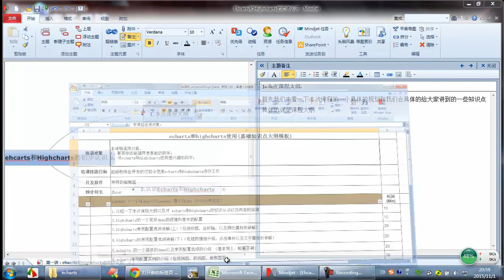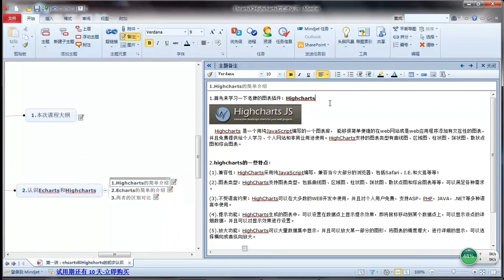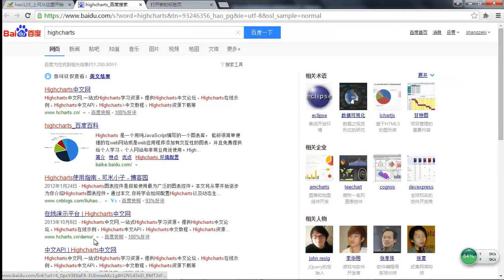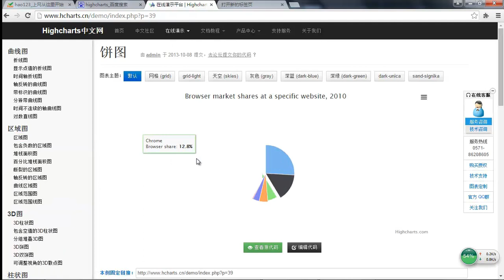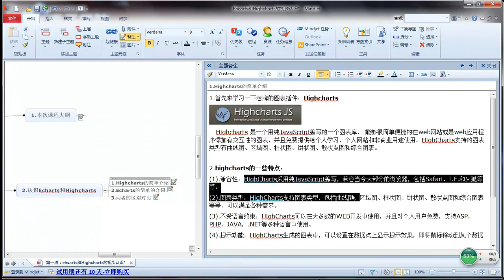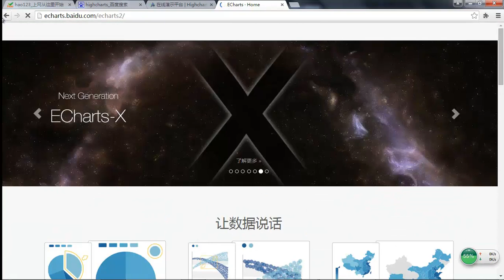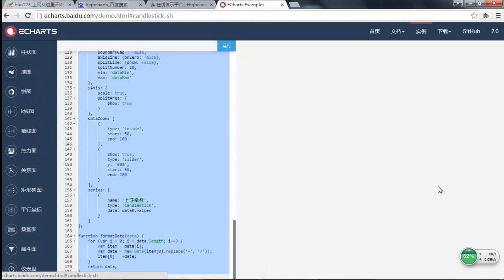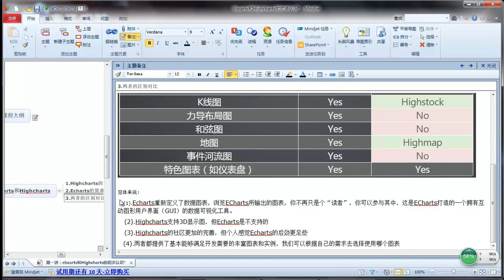Echarts和highcharts的使用1 Highcharts和Echarts的初步认识